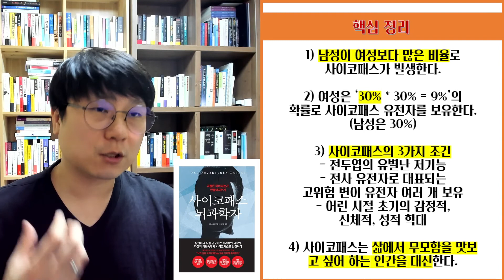사이코패스는 태어나는가 만들어지는가. 뇌과학자는 후자라 말하는군요. | 사이코패스 뇌과학자 (제임스 팰런)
사이코패스 진단을 확정 지으려면 여러 판단 기준이 있지만
'대인 공감의 부재'라는 점에는 정신의학자들도 동의합니다.

그렇지만 대인 공감의 부재라고 해서
모두가 치명적인 폭력을 저지르지 않습니다.

3가지를 충족해야 괴물이 되는 것이죠.
그 3가지를 영상에서 확인해보세요!

참고:
제임스 팰런 : [사이코패스 뇌과학자]